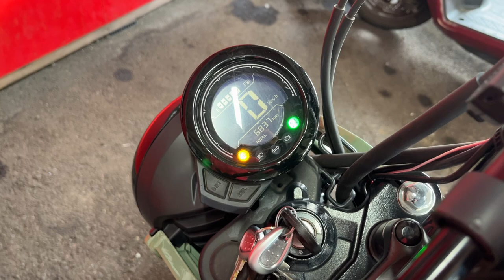CT125 ハンターカブ 中古車 バイクショップ名:エナジーモータースタイル 昆陽店